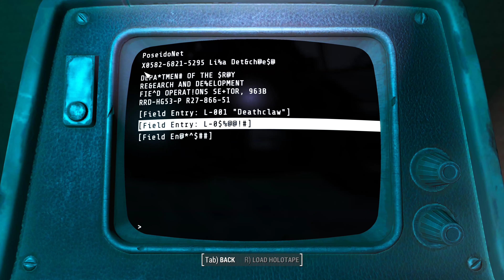Fallout 4 Locate Vault 71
America Rising 2 - Legacy of the Enclave